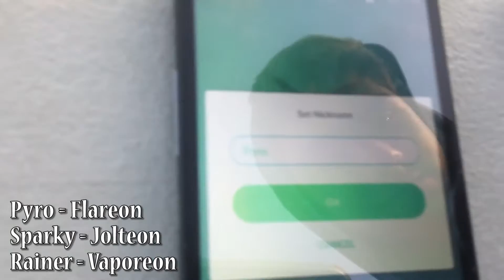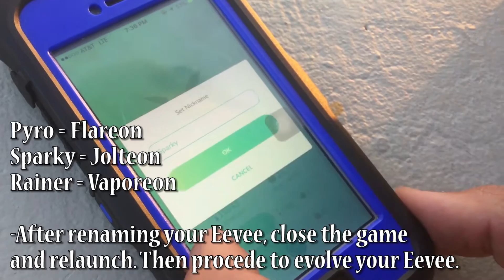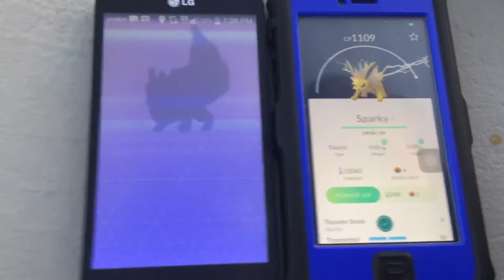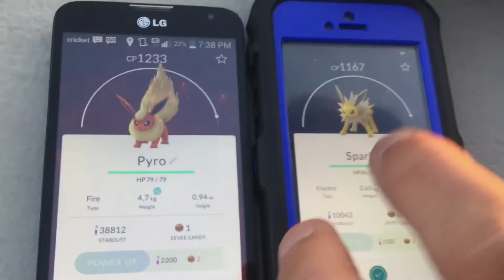Pokemon Go: How To Choose Your EeveeLution 100% Of The Time!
Can we get 5 likes on this amazing video?
Let me know if you want more Pokemon Go videos!
Social Media!

On this channel i will be uploading Destiny videos such as Xur, Walkthroughs, Glitches, or other video that i see fit for upload which include all things Destiny.